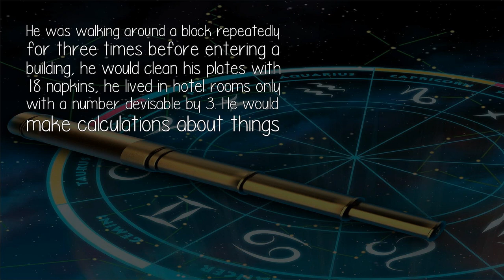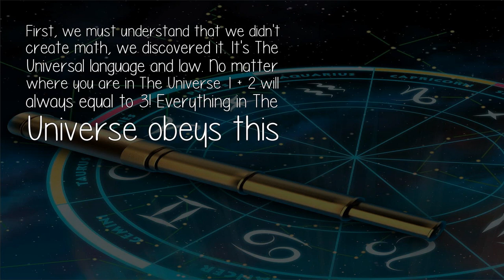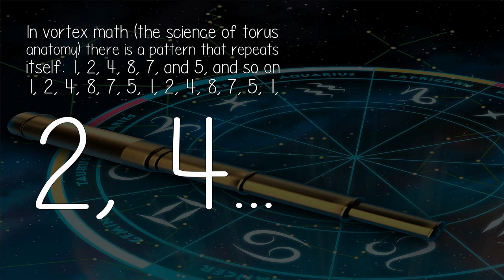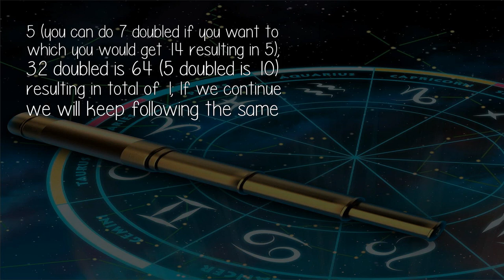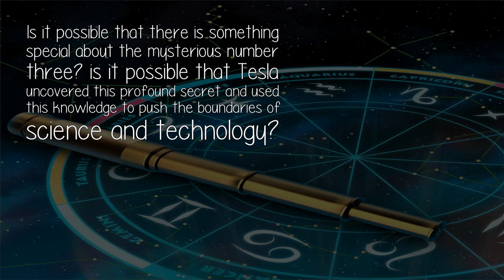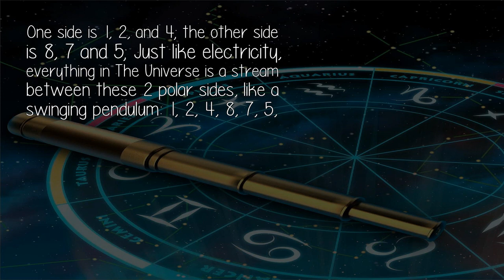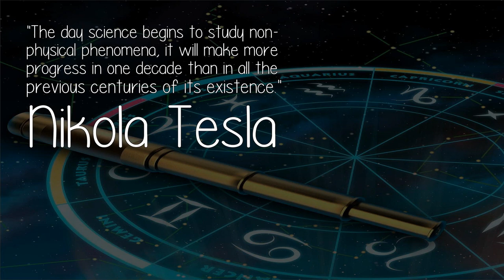Whats The Meaning Of 369?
Nikola Tesla did countless mysterious experiments, but he was a whole other mystery on his own. Almost all genius minds have a certain obsession. Nikola Tesla had a pretty big one!